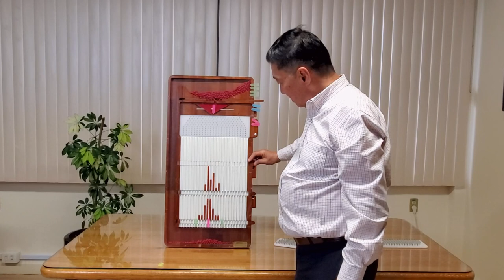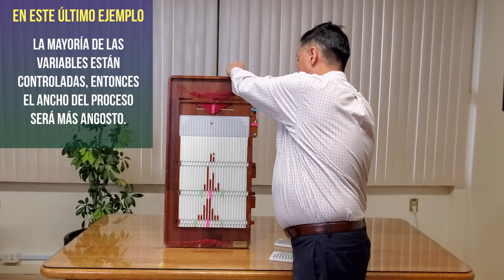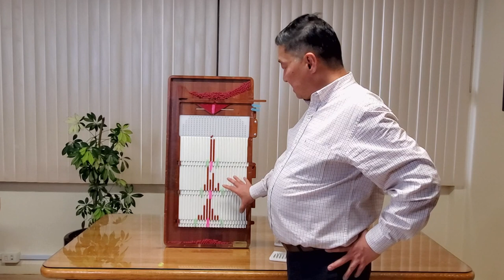074 - Tip Quincunx 6: El Lado Oscuro de usar el Promedio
El peor enemigo de la variación es el mal uso del promedio, ya que sólo usarlo como medio de guía para entender nuestro proceso nos deja muy cortos. Muchas veces en el promedio no se reportan los valores máximos y mínimos y  este es un grave error, pues estos datos definen el ancho del proceso y son súmamente importantes, descubre más en este tip que traemos para ti.
Presentado por: Dr. Ricardo Hirata Okamoto